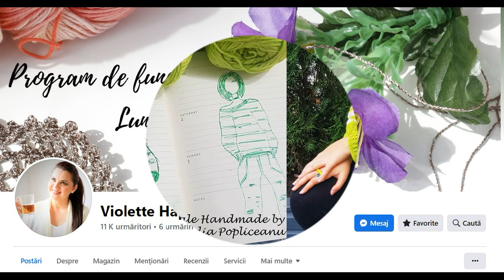Bluza crosetata oversize CANDY - Prima parte